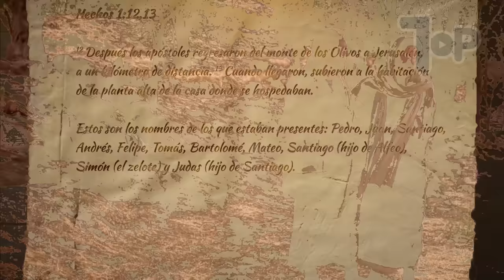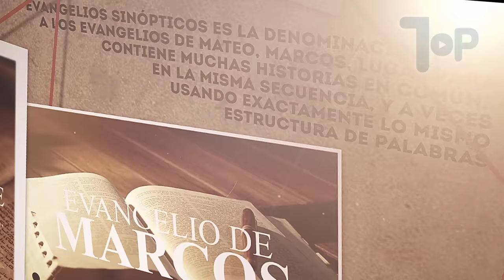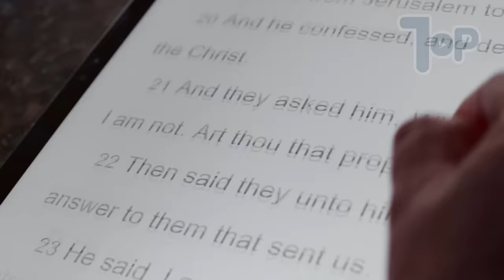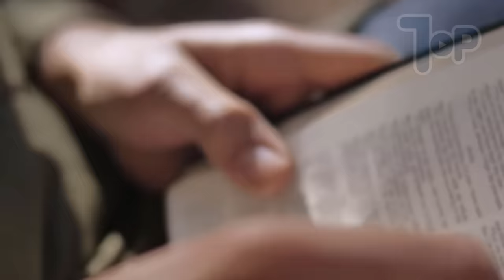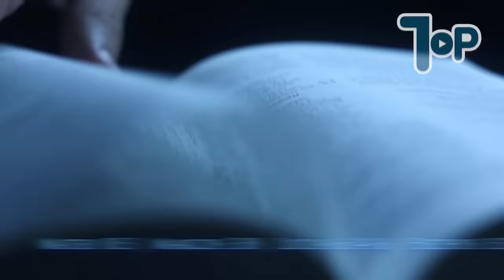ASÍ FUE LA MUERTE DE LOS 12 APÓSTOLES DE JESÚS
La Biblia nos muestra que los apóstoles dejaron todo para seguir a Jesucristo. Eran trabajadores comunes, no había nada espectacular o especial en ellos, pero Jesús les enseñó y formó como columna vertebral de la Iglesia, con la extraordinaria misión de llamar al mundo al arrepentimiento y la fe en el Cristo resucitado. Hoy verás en base a fragmentos textuales y libros apócrifos donde cada uno de los apóstoles se extendió para evangelizar y cómo habrían sido asesinados.

0:00 - ¡Hola a todos!
0:33 - Pedro
1:34 - Andrés
2:27 - Juan
3:29 - Felipe
4:30 - Mateo
5:14 - Tomás
6:13 - Simón (El Zelote)
6:52 - Santiago (hijo de Zebedeo)
7:35 - Santiago (hijo de Alfeo)
8:14 - Judas Tadeo
8:44 - Bartolomé
9:16 - Judas Iscariote